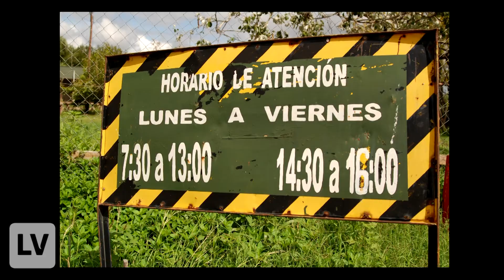Demoras para realizar la Verificación Técnica Vehicular / LAVOZ.com.ar